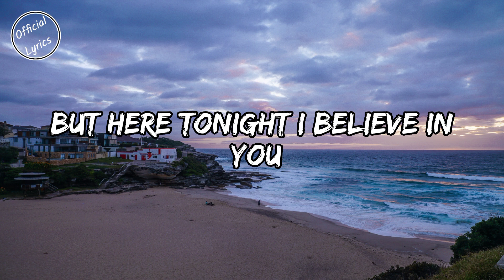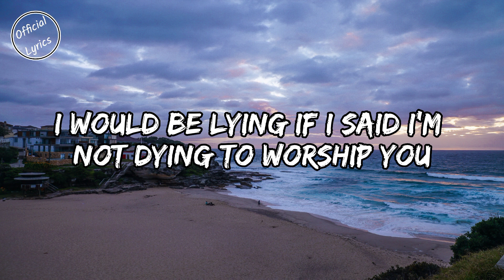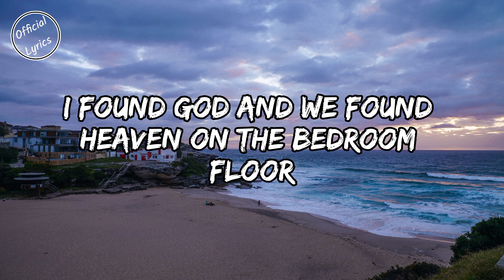All Time Low - New Religion ft. Teddy Swims (Lyrics)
We here at Official Lyrics round up the biggest New Releases coming your way across music and home entertainment.

Music is Food for the Soul!

LYRICS
(New religion,
I only wanna worship you,
my new religion,)

I never thought myself a believer,
but here tonight,
I believe in you,
we danced the demons away,
with tequila,
beneath the lights,
you were showing me a truth,

that your sweat is my holy water,
(I'd drown in an ocean)
and your hips are the only alter
(I fall to my knees thinking,)

I found God,
and we found heaven,
on the bedroom floor,
you're my new religion,
it's been way too long since,
my last confession,
on your bedroom floor,
you're my,
New Religion,

(I only wanna worship you, my new religion,)

This ain't gospel, nah,
I would be lying if I said I'm not dying to worship you,
I got no problem being saved,
ain't no questioning my faith,
could be a sin to want you,
but worse to walk away,

'cause your sweat is my holy water,

I found God,
my last confession,
you're my,
New Religion,